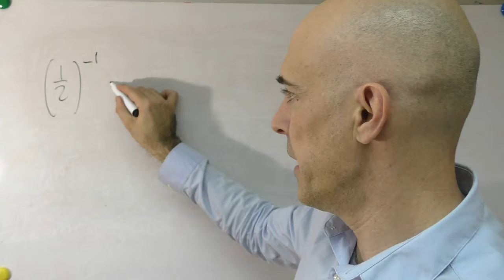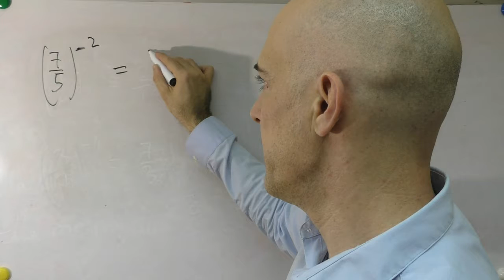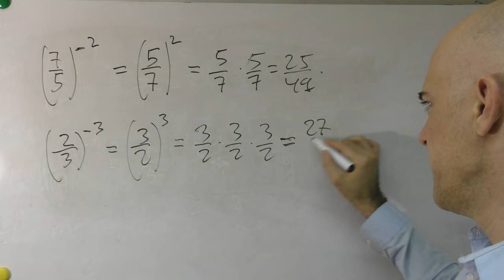▷ Cómo operar fracciones con exponentes negativos. Potenciación de fracciones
Operaciones con fracciones con exponentes negativos. Varios ejercicios explicados de forma sencilla y paso a paso que te van a quitar las dudas en el manejo de exponentes negativos.